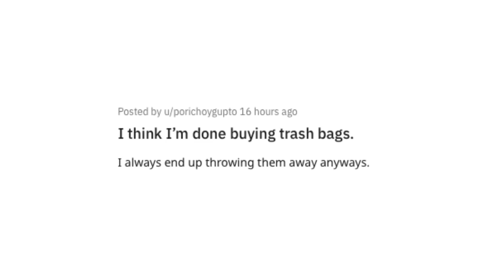Can't Stop, Won't Stop The Dad Jokes